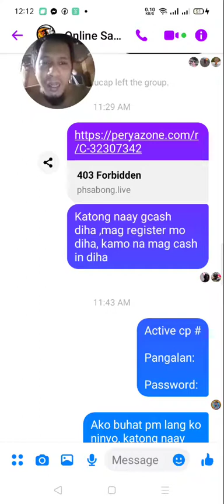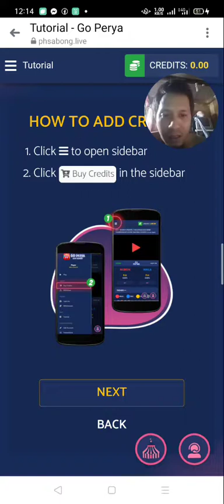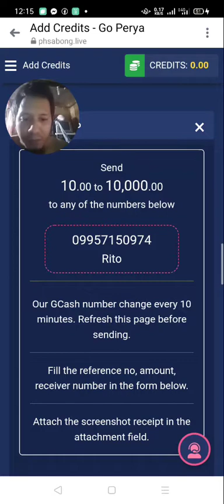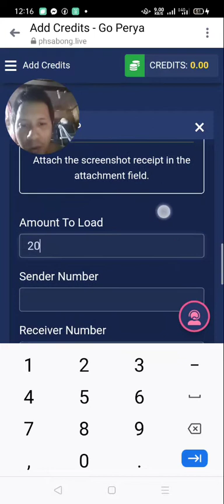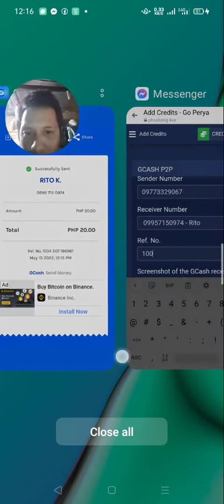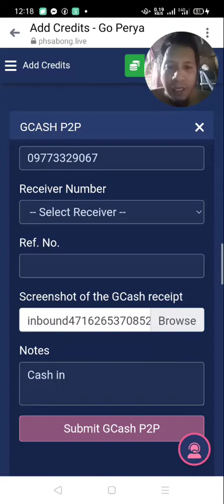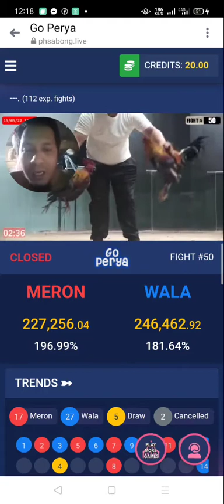pa ano mag cash in sa go perya, tutorial